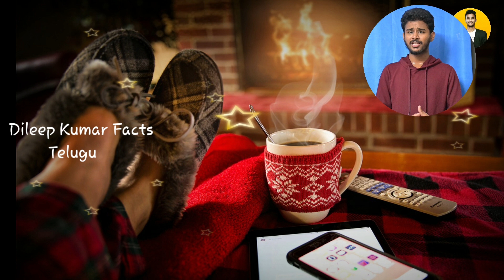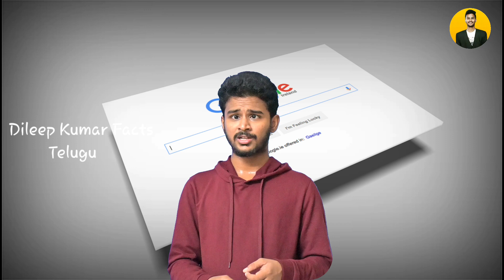Top 10 intresting facts telugu facts @dileepkumarfactstelugu3553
dileepkumarfacts telugu